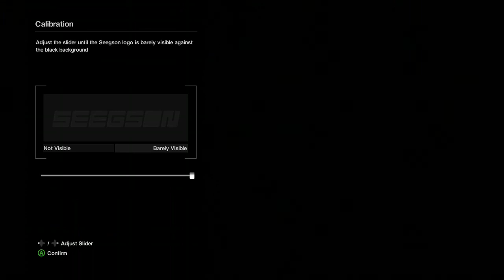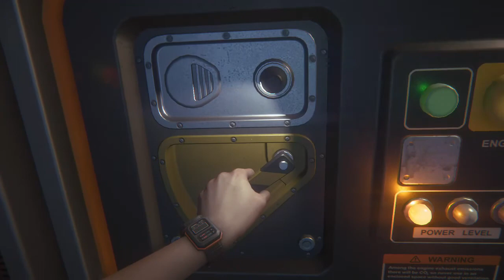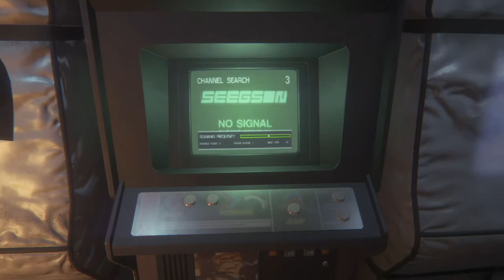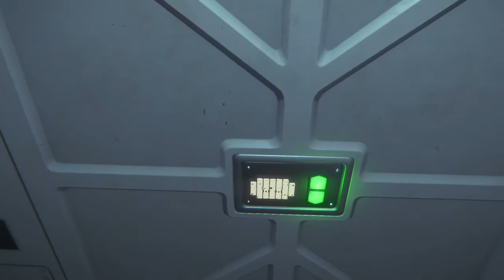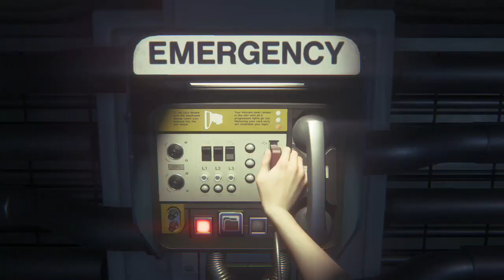a whole lot of bulls**t [Alien isolation Nightmare mode EP1]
Haven't even seen alien yet but im still out here jumping at my shadows and shit scared of niggas with guns